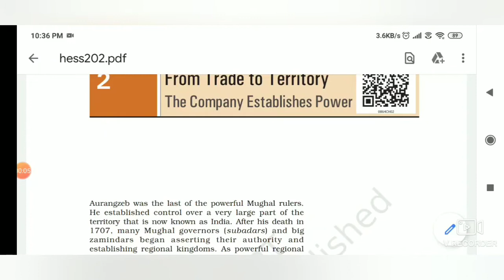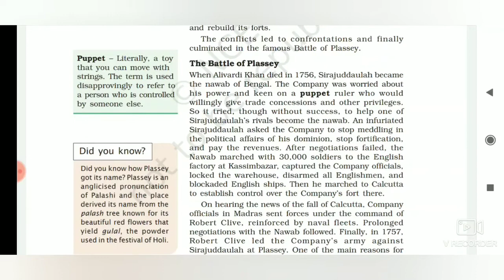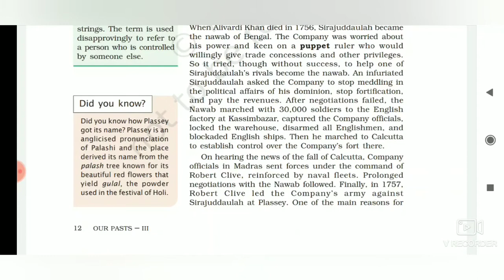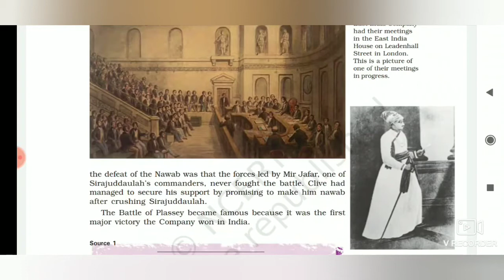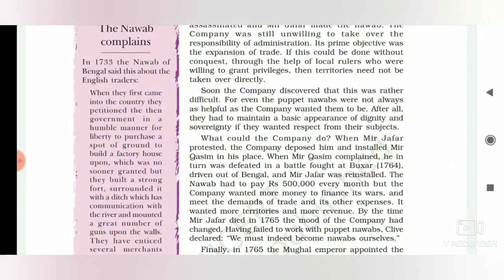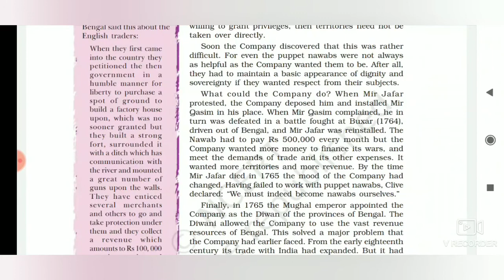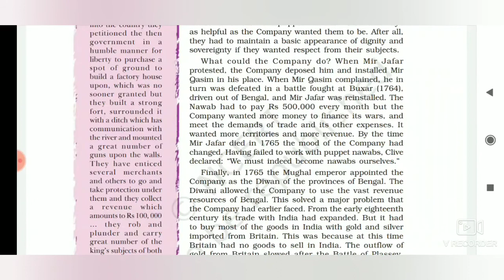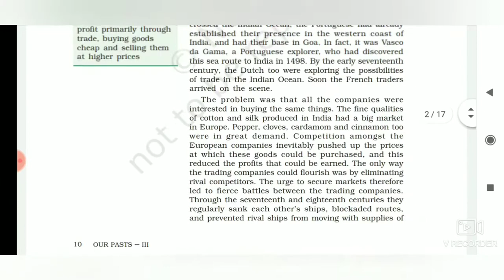Class 8 From trade to territory The company establishes power (part3) History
Tanvi mam in this lecture explains NCERT class 8 History Chapter 2
 From trade to territory The company establishes power (part 3)

CBSE NCERT For Class 8 From trade to territory The company establishes power Chapter 2
From trade to territory The company establishes power ( Part3)

From trade to territory The company establishes power.
From trade to territory The company establishes power Class 8
From trade to territory The company establishes power in hindi
From trade to territory The company establishes power Class 8 in hindi
From trade to territory The company establishes power Class 8 CBSE
From trade to territory The company establishes power Class 8th
Class 8 History chapter 2 How, When & Where
Class 8 History chapter 2 Sterling academy
From trade to territory The company establishes power  Sterling Academy
From trade to territory The company establishes power Tanvi mam
Ch 2 From trade to territory The company establishes power sterling academy
Ch 2 From trade to territory The company establishes power class 8
Ch 2 From trade to territory The company establishes power in hindi
Ch 2 From trade to territory The company establishes power 8th class